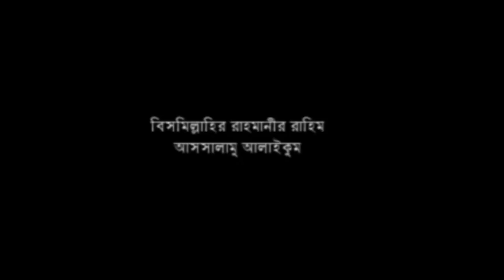চট্টগ্রামের আঞ্চলিক ভাষায় ওয়াজ করে গ্রিনিজ বুকে রেকর্ড করলেন মাওলানা জাহাঙ্গির আলম আল কাদেরী